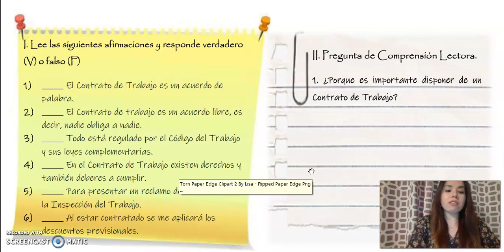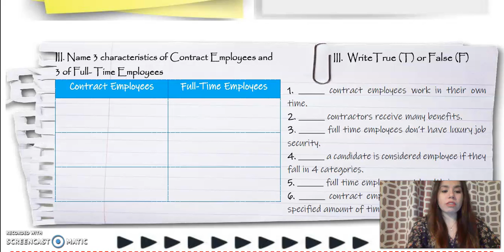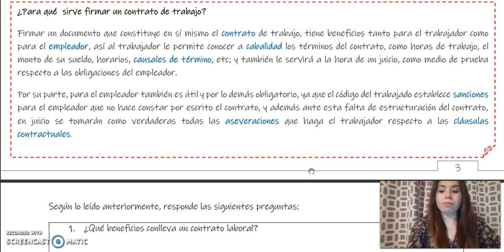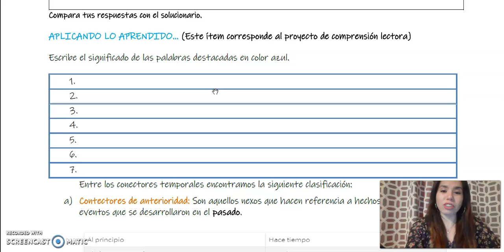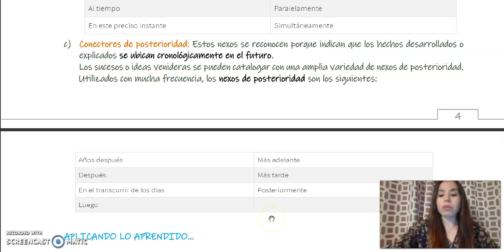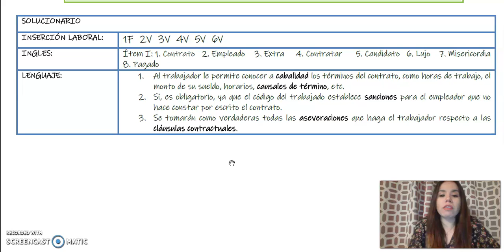Lengua Castellana y Comunicación - Inglés - Inserción Laboral guía n°14 - 2° Ciclo